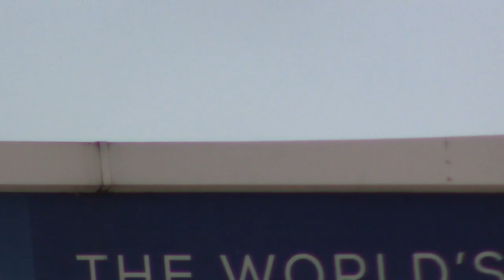F-35 AT THE TORONTO AIRSHOW. PT 4 OF 4. Sept 5, 2021